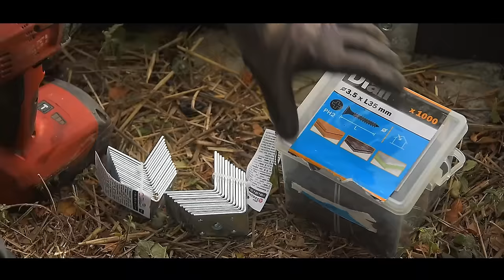DIY Fairytale Greenhouse Build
Watch a DIY build of my fairytale greenhouse - building the foundation of my greenhouse, a sturdy waterproof wooden frame and the roof ventilation system of my dream greenhouse. This fairytale greenhouse will be a nice addition to my cottage garden and a beautiful story of my fairytale cottage renovation journey.

Thank you all very much for watching, for all your kind comments and support! I upload videos once or twice per month, on Sundays.